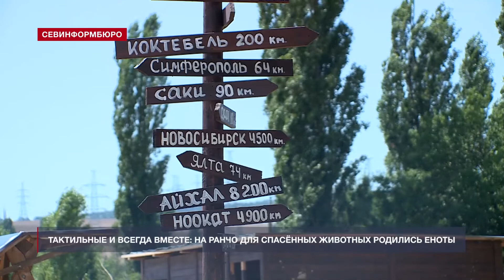На ранчо для спасённых животных «Сахарная долина» появилось ещё больше енотов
На ранчо для спасённых животных в Сахарной Головке пополнение – совсем недавно здесь стало на 4 енота больше. Малышам нет и месяца, однако они уже успели завоевать симпатию у каждого, кто их видит. Только в шесть месяцев они станут самостоятельными, а пока постоянно находятся с мамой – енотом Викой, которую владельцы ранчо приобрели у закрывающегося севастопольского зоопарка.